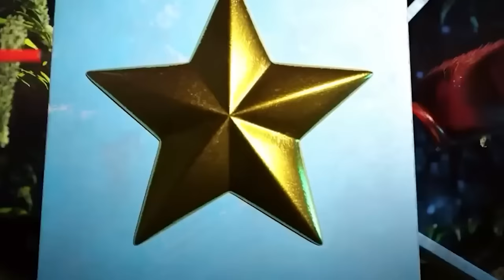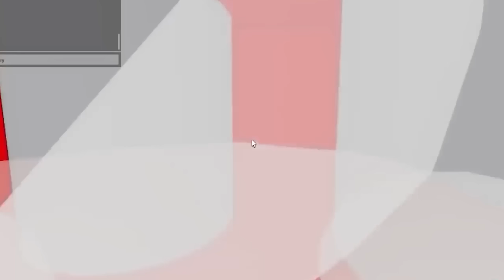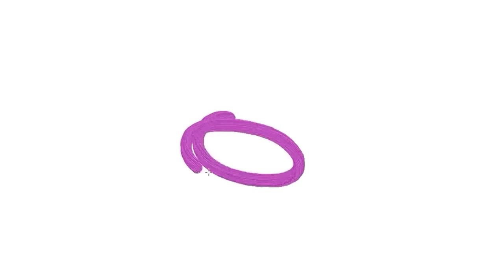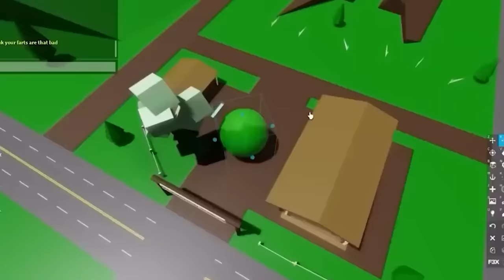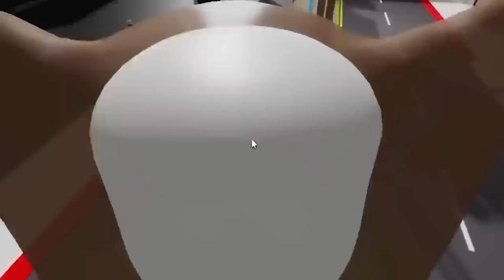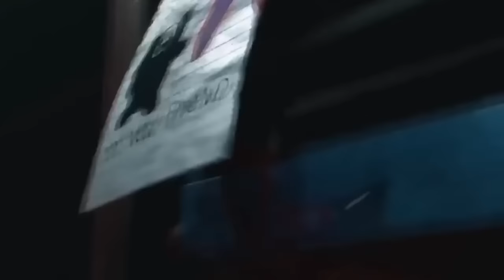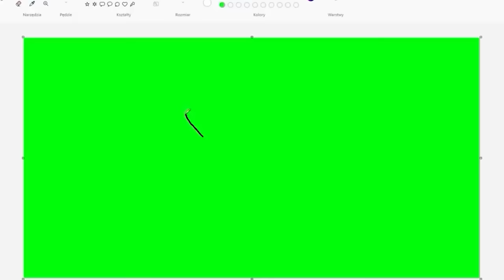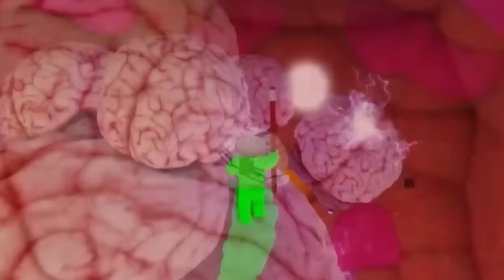CATNAP IS DEAD 😭😭😭